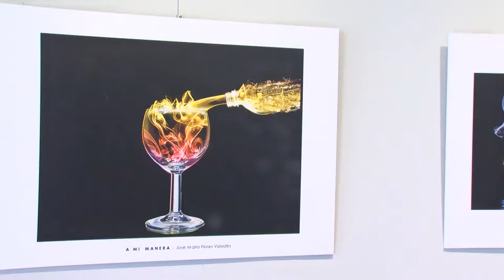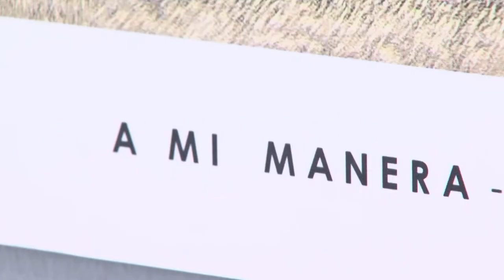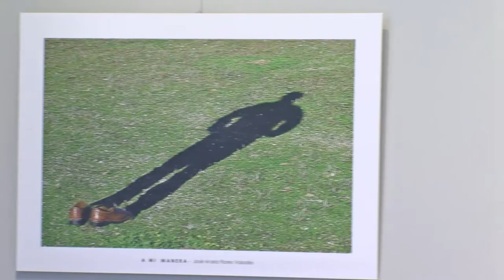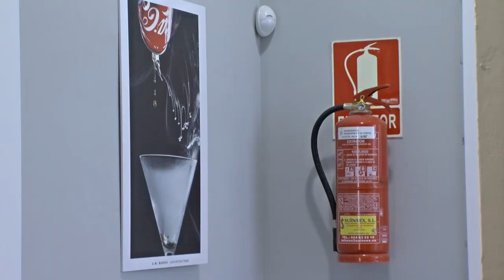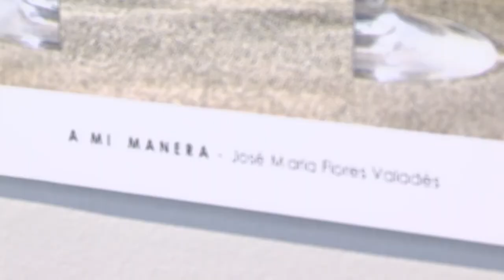El fotógrafo José María Flores nos habla de su exposición "a mi manera"